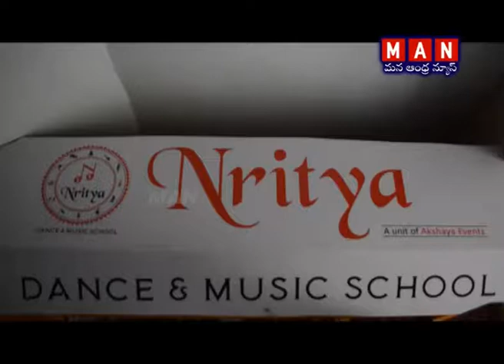Dance Auditons for Children at Nritya Dance & Music school in Visakhapatnam || mana andhra news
విశాఖపట్నం వి.ఐ.పి రోడ్డులో ఉన్న నృత్య డాన్స్ & మ్యూజిక్ స్కూల్ నందు పిల్లలకు ఆదివారం డాన్స్ ఆడిషన్స్ జరిగాయి. EVE 19 ఆధ్వర్యంలో నిర్వహించే ఈ ఆడిషన్స్ లో పిల్లలు చురుగ్గా పాల్గొని పలు ప్రదర్శనలు ఇచ్చారు. ఈ సందర్భంగా ఈవ్ 19 ఆపరేషన్స్ హెడ్ ప్రియాంక మాట్లాడుతూ పిల్లల్లో సృజనాత్మకను వెలికి తీసేందుకు ఈ ఆడిషన్స్ నిర్వహించామని తెలిపారు. ఇంటర్నేషనల్ కిడ్స్ ఫెస్టివల్ ఆఫ్ అగ్రికల్చర్ డైరెక్టర్ వాలంటీనా, రచయిత, గాయని జయప్రభ శర్మ మాట్లాడుతూ పిల్లలకు ఇటువంటి ఆడిషన్స్ నిర్వహించడం వలన వారిలో చదువుతో పాటు ఇతర విభాగాల్లో కూడా అనుభవం ఏర్పడుతుందని తెలిపారు.